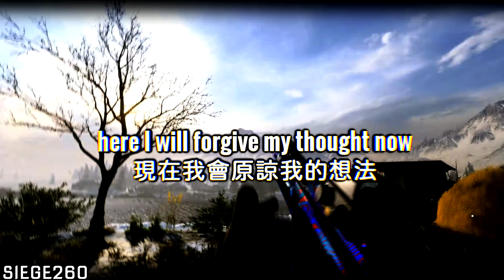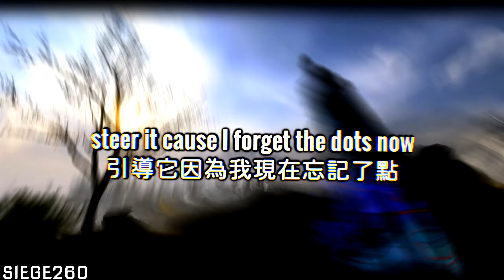MW Gun sync - Ouse "summer"